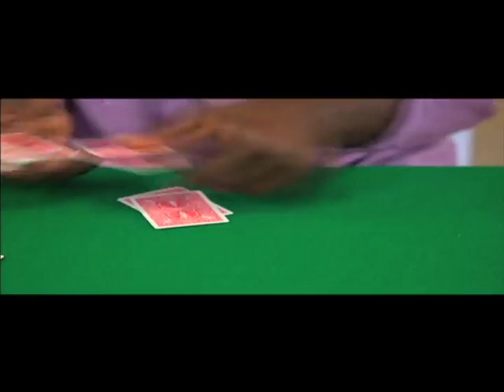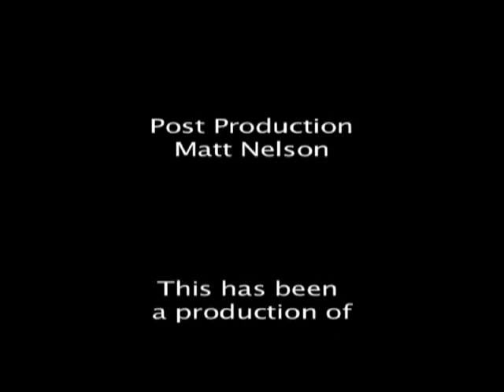Brockton High School Girls Basketball Bridgewater-Raynham (214-12-19)